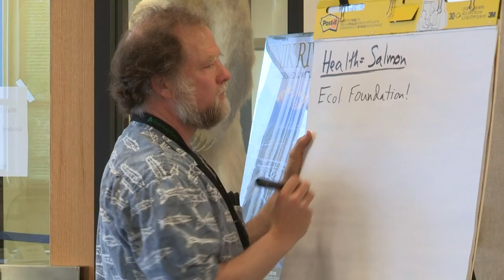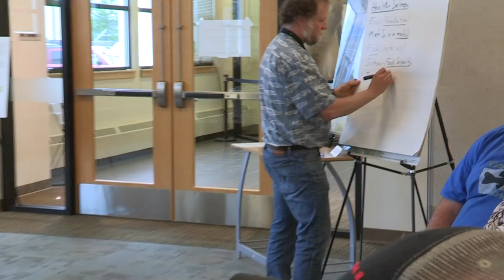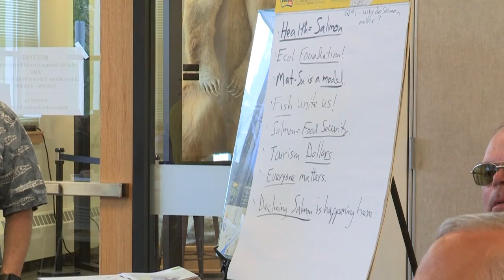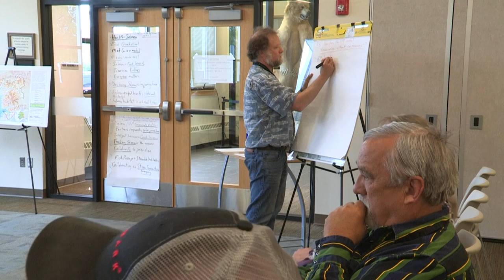Mat Su Salmon Partnership Meeting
Principal Deputy Director of the U.S. Fish and Wildlife Service visited with member groups of the Mat-Su Basin Salmon Habitat Partnership. Following the meeting, a site visit was made to Riverdell at Cottonwood Creek, an example a well done Fish Passage Restoration project. 108 Fish Passage projects have been completed thus far with more coming this year.